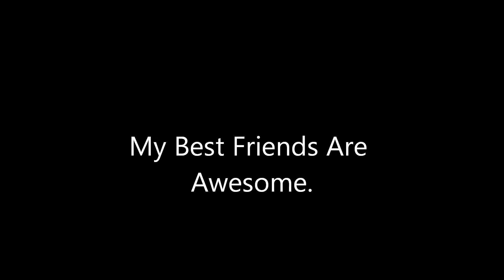My Best Friends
My best friends Artie and Jake are the best.